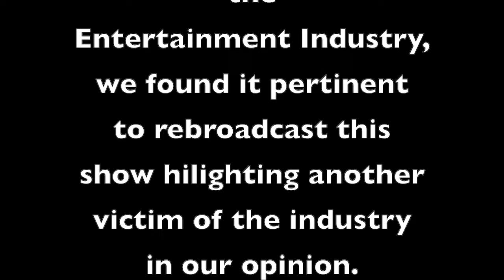Revisiting Aaron Carter In The Light Of HBO's Quiet On Set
In this video, we delve into the tragic connection between the recent passing of Aaron Carter and the disturbing subject  as portrayed in HBO's "Quiet On Set". As we explore the eerie similarities between these two topics,